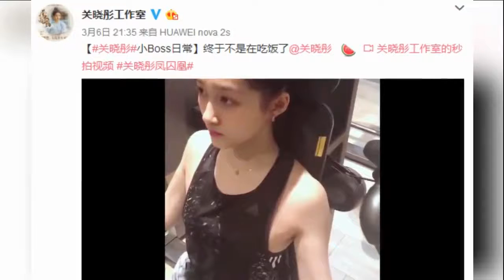娱乐八卦通-芭比娃娃出限量版-_关晓彤入选长这样